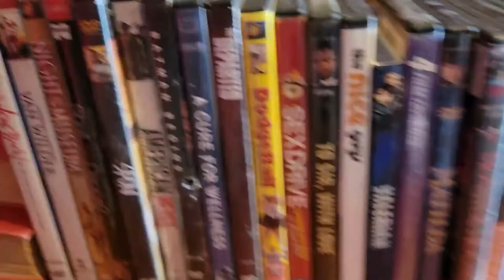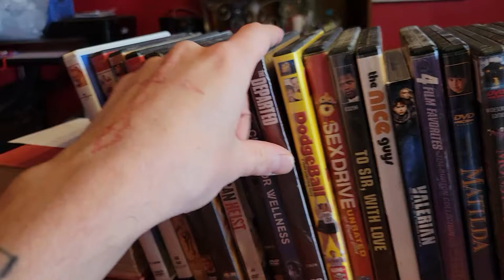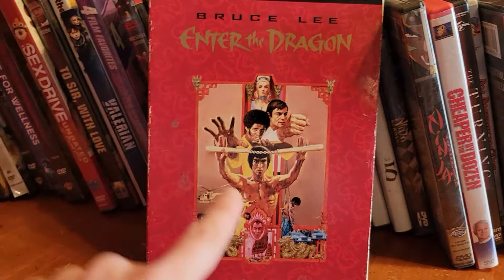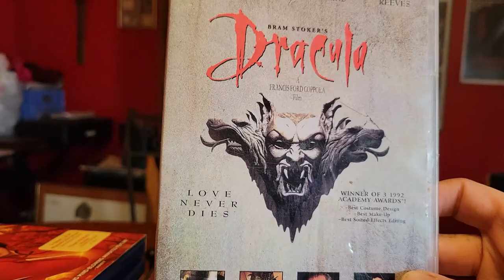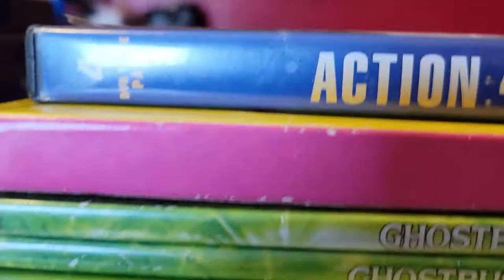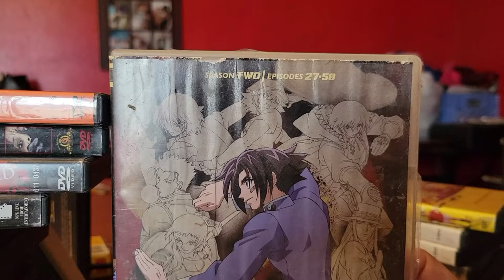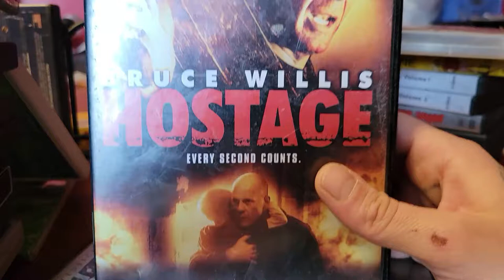My DVD & Blu Ray Collection (2021)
I finally went into my closest and dug out my physical media collection. Share your comments below.
If you want to chat gaming or movies hit me up on discord